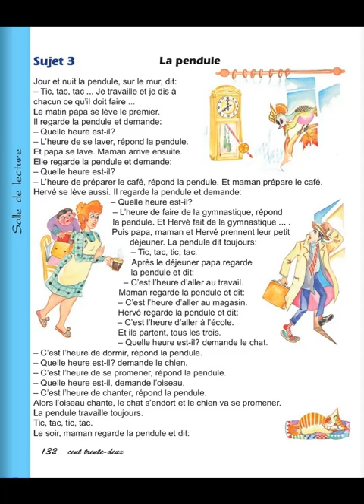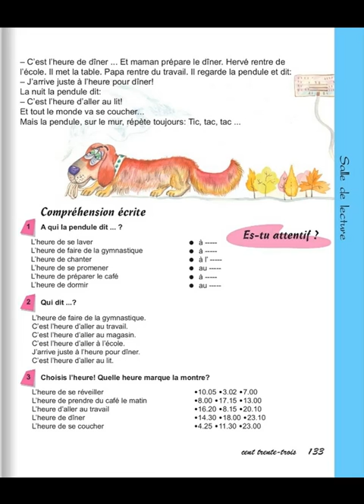Tnayin ashxatanq, Francais 4, Das 11, Annexe 1, Sujet 3